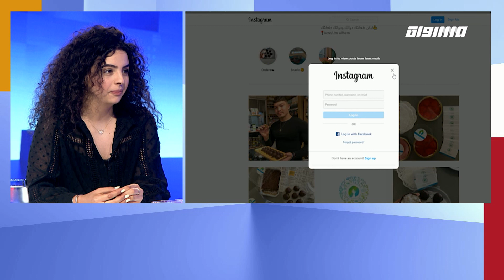الباب عالباب : طعامك دواءك.. حوليات خالية تمامًا من السكر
طعامك دواءك : حوليات خالية تمامًا من السكر

مصطفى: نروح شوي لعالم اخر بهم معظمنا .. وراح نحكب عن الحلويات الخالية من السكر .. موضوع بنحكى عنه بمناسبات مختلفة بس الجديد بهاي الفقرة انو راح تكسر فكرة انو الحلويات الي بدون سكر طعهما مش زاكي !

عفاف : تماما متل ما كتار نجحوا  انهم يصححولنا الفكرة الخاطئة الي بتقول انو الاكل الصحي مش زاكي .. ضيفتنا بتأمن بمقولة " طعامك دوائك و دوائك طعامك "

لين جواد - صانعة حلويات

Downlink frequency -  الترد :
12645 MHZ

Polarity  - الاستقطاب:
Horizontal

Symb.Rate - معدل الترميز:
27.500  MS/s

FEC - تصحيح الخطأ :

5/6

DL: 11958 H
SR: 27500
FEC: 5/6

48_#
‫#‏فلسطين_٤٨‬
‫#‏فلسطين_48‬
‪falasteen_48#‎‬
‫#‏عرب_٤٨
‪‎arab_48#‬
‫#‏تواصل‬
‫#‏اكسر_حصارك‬
‫#‏بلشنا_نرجع‬
‫#‏شعب_واحد‬
 ‪#‎mosawah‬
‪#‎Equality‬
‪#‎égalité‬
‫#‏مساواة‬
‫#‏حق‬
‫#‏عدالة‬
‫#‏تساوٍ‬
‫#‏تعادل‬
‫#‏تماثل‬
‫#‏تسوية‬
‫#‏معادلة‬